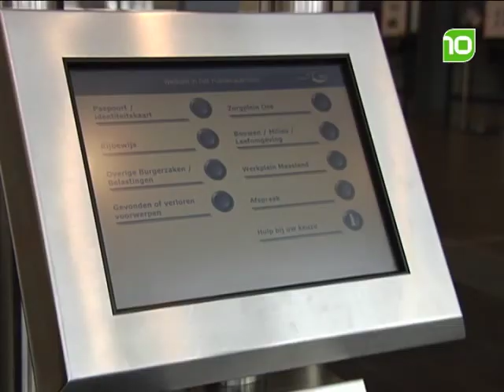Coalitie Oss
Oss koerst af op een coalitie van VDG, PvdA, VVD en CDA , zonder de SP. De beoogde coalitiepartijen willen zo snel mogelijk met een degelijk coalitieakkoord komen. Daarin willen ze zich niet alleen toeleggen op de noodzakelijke bezuinigingen, maar ook duidelijk maken wat ze de komende jaren voor de lokale gemeenschap willen bereiken. Vrijdag hebben de partijen de vorderingen toegelicht.